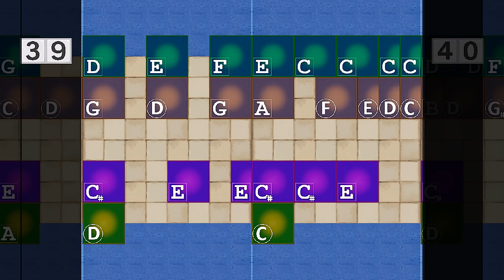ZUTOMAYO - Can't Be Right Long version (Fortnite)[A]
ZUTOMAYO - Can't Be Right Long version